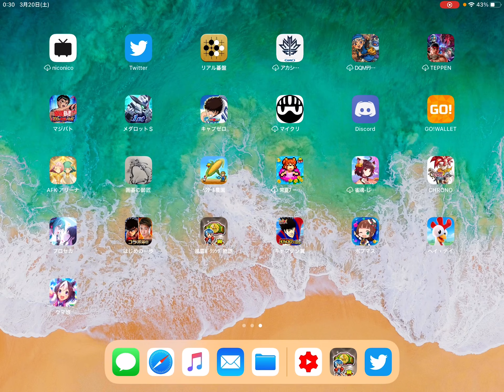【風雲ボクシング物語】13 あれー？なんか調子悪いですねぇ…【カイロソフト】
おそらく端末の容量の問題でした。

もう少し余裕を持って動画撮りたいと思います。

一つ前の動画をYouTubeに投稿しつつ続けて

この動画撮ってたんですがそれも原因なのかなぁ？

中途半端な動画になってしまいましたが

一応残しておこうと思います。